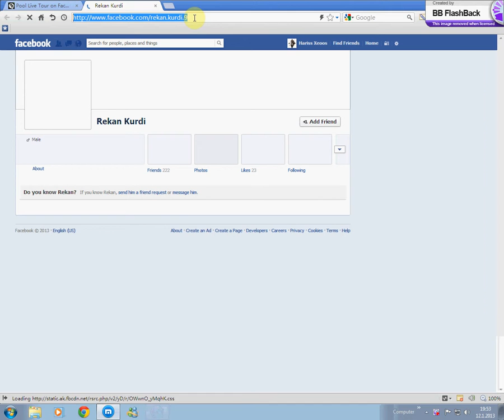Fucking cheater Pool live tour